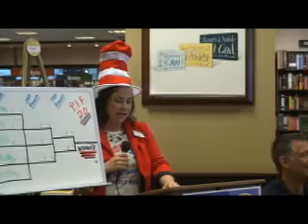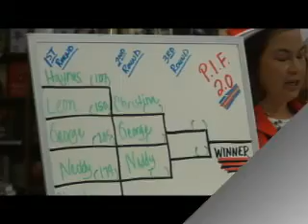Speed Reading Competition!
Speed Reading Competition to kick off Page it Forward 2.0: Lake County's Biggest Book Drive.  Featuring George McCaskey of the Chicago Bears!